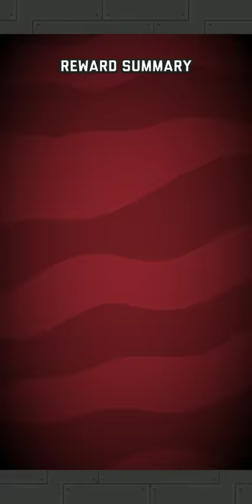ANOTHER FREE IRON CAPSULE!?! | Adventure Communist | Rank UP 43 to 44 Gameplay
Hey guys! Rank 43 was a fairly quick one, we are now going into rank 44 and I'm not feeling good about this one :( Let me know your thoughts! OH! I almost forgot to mention.. I got lucky with ANOTHER FREE Iron Capsule!

Join the small growing community! Discord icon on profile or link pinned down in the comments!